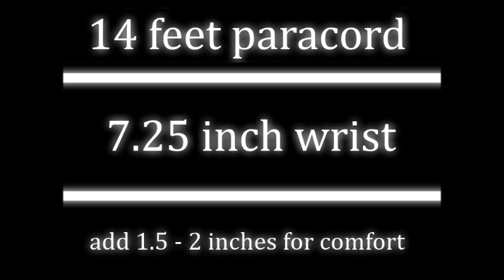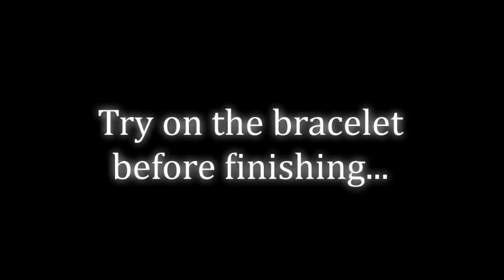Beginner Paracord: Zawbar Paracord Bracelet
*** BOOK LINKS ***
Outdoor Paracord!

Paracord 101

Prepper Paracord

Paracord!